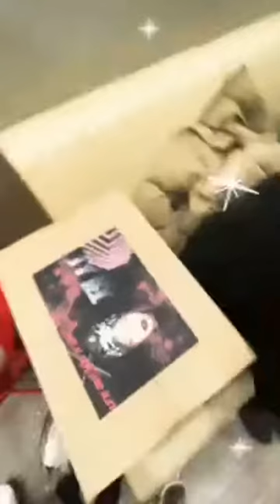FUNKOREA JESSI (JESSICA HO) INSTAGRAM LIVE 210318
Jessi yang debut di acara Unpretty Rap Star melakukan instagram live pada 18 Maret.
Penasaran dengan Video Insta Live artis Korea Lainnya?
Follow our IG for updates!